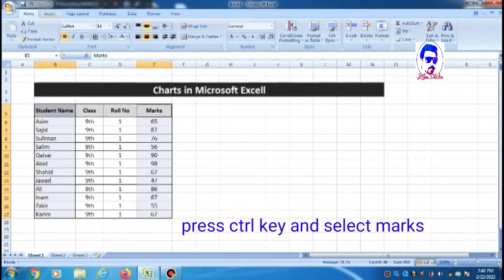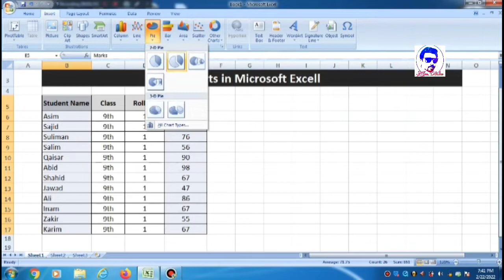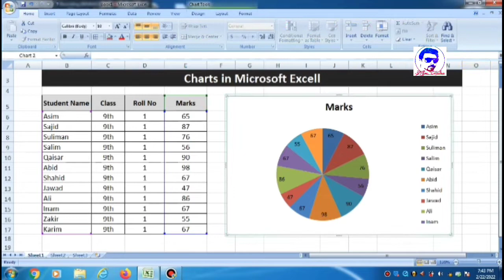How to Create Charts in MS Excel | Pie Chart in Excel | Line Chart in MS Excel || Khan Online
In this video we will show you how to create Line & Pie Chart in Microsoft Excel please don't skip the video and watch till end. hope you will learn. Khan Online